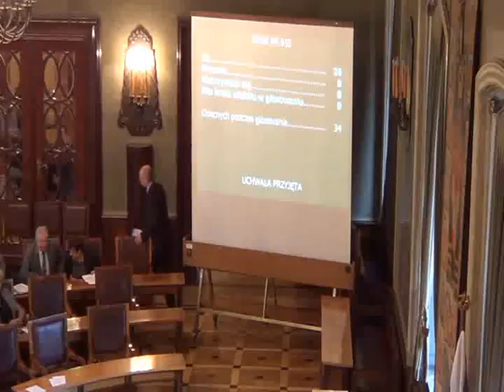RMK_07-11-2012_07 Referendum ws odwołania Prezydenta z powodu nieudzielenia absolutorium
O przeprowadzeniu referendum w sprawie odwołania Prezydenta Miasta Krakowa z powodu nieudzielenia absolutorium

Projekt Przewodniczącego Rady Miasta Krakowa -- druk nr 992 -- I czytanie (wniosek o odstąpienie od II czytania)

Rada odrzuciła projekt